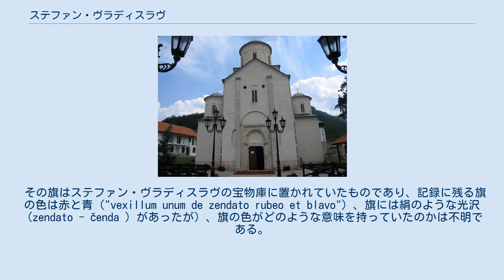ステファン・ヴラディスラヴ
ステファン・ヴラディスラヴ（セルビア語: Стефан Владислав I、1198年? - 1264年）は、セルビア王国の王（在位1233年 - 1243年）。
初代セルビア王ステファン・ネマニッチの子。
 ヴラディスラヴによって、1234年から1236年にかけて建立されたミレシェヴァ修道院 1230年にブルガリア皇帝イヴァン・アセン2世がクロコトニツァの戦いでエピロス専制侯国の専制公テオドロス1世コムネノス・ドゥーカスに勝利した後、セルビア国内の貴族の支持を失った当時のセルビア王ステファン・ラドスラヴは、弟のヴラディスラヴに助けを求める。
1234年にラドスラヴは廃位され、ヴラディスラヴがセルビア王に擁立される。
即位後にヴラディスラヴはイヴァン・アセン2世の娘ベロスラヴァを妻に迎え、エピロス専制侯国に代わってブルガリアがセルビア国内に強い影響力を有するようになり、王国東部の大部分がブルガリアの支配下に入った。
 セルビア大主教サヴァは政権の交代に賛同の意を示さず、エルサレム巡礼のために東方に旅立つが、旅路の途上でセルビアに帰国すること無く、1236年にタルノヴォで没した。
叔父サヴァの死によって不安定な立場に置かれたヴラディスラヴは、義父イヴァン・アセン2世にサヴァの遺体の引き渡しを要請する。
交渉は難航するが最終的に遺体はセルビアに返還され、1237年に遺体はタルノヴォからプリイェポリェのミレシェヴァ修道院に移された。
 ヴラディスラヴの在位中、東方のモンゴル帝国がヨーロッパ遠征を開始し、1241年にモンゴル軍はセルビアへの攻撃を行った。
モンゴル軍がセルビアに侵入した期間は短かったためセルビアの損害は微少だったが、モンゴルの侵入はブルガリアに混乱を呼び起こし、1241年6月のイヴァン・アセン2世の死によってブルガリアの状況はより悪化する。
ブルガリアがモンゴルの臣従国となった時、ヴラディスラヴの信望も低下し、セルビア貴族は再び反抗の態度を見せ始めた。
1243年にヴラディスラヴは廃位され、異母弟のステファン・ウロシュが貴族たちによって擁立される。
ヴラディスラヴはステファン・ウロシュ1世よりゼタの統治を委ねられ、彼は退位した後も中央政府で一定の発言力を有していた。
 1264年にヴラディスラヴは没し、ミレシェヴァ修道院に埋葬された。
 ステファン・ヴラディスラヴはベロスラヴァとの間に3人の子をもうけた。
 1281年の記録に残るセルビア国旗 セルビア国旗に関する記録で現在知られている中で最も古い記述は、1281年のラグーザ共和国が統治するドゥブロブニクが保管していたセルビア国旗についての記述だった。
 その旗はステファン・ヴラディスラヴの宝物庫に置かれていたものであり、記録に残る旗の色は赤と青（"vexillum unum de zendato rubeo et blavo"）、旗には絹のような光沢（zendato - čenda ）があったが) 、旗の色がどのような意味を持っていたのかは不明である。
ヴラディスラヴの統治期間と没年から推定すると、国旗は13世紀半ばから使用されていたと思われる。
 現在、セルビアでの中世の出来事を記念する祝典では、しばしば13世紀当時の国旗が使用される。